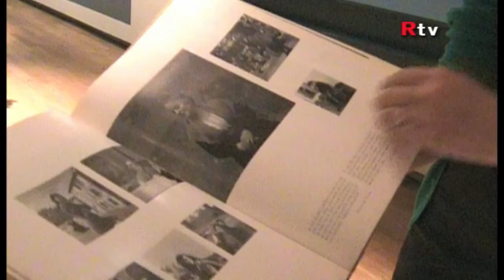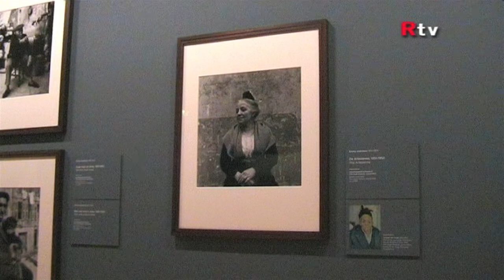Van Gogh Museum - Foto's van Emmy Andriesse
Tentoonstelling in het Van Gogh Museum
ihkv 100e geboortejaar van Emmy Andriesse.
Interview met Laura Prins.
Amsterdam 2014.

Copyright Ratatouille TV